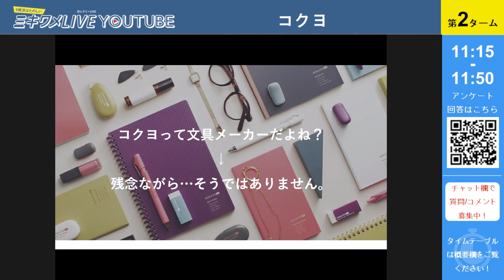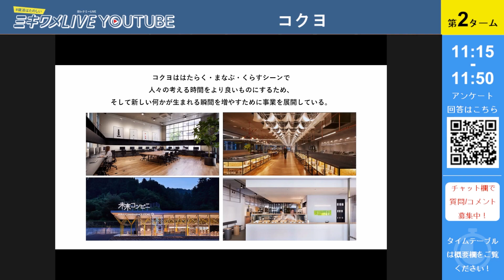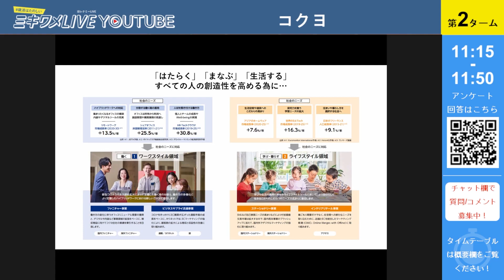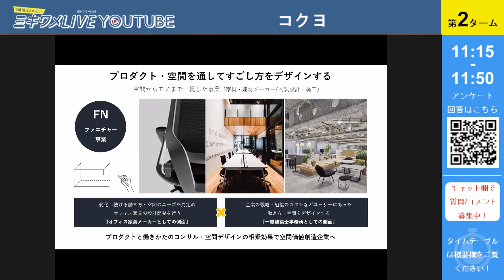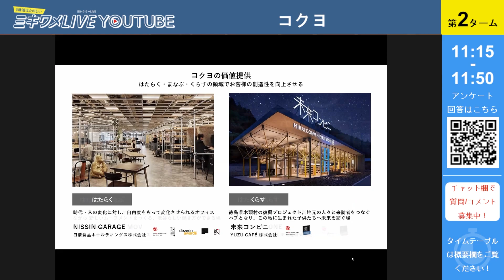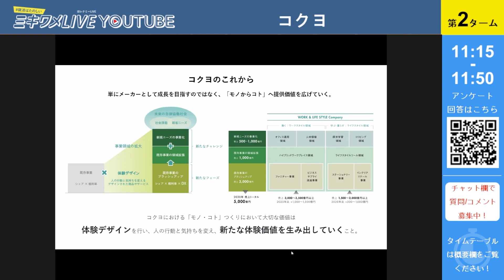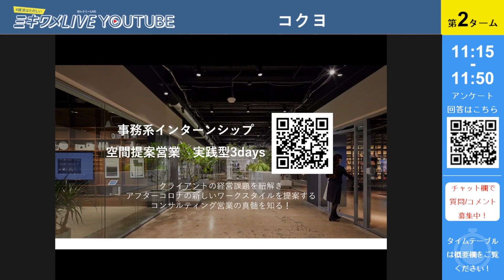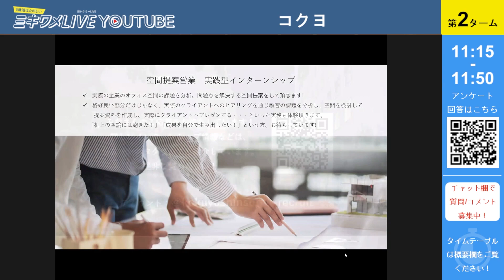【コクヨ】2022年10月29日 ミキワメLIVE YouTube#24卒向け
就活生に大人気・豪華企業が勢ぞろい！
＼24卒向けオンライン就活イベント アーカイブ動画／

★企業就活情報★
【11/14〆切】12月実施事務系コースインターンシップ開催
アーカイブ視聴で”知りたい疑問”を直接企業担当者に聞けるオンラインイベント開催！
11/26(土)開催ミキワメLIVE Winter
[予約はこちら]

★ミキワメとは？知りたい方はこちらから！